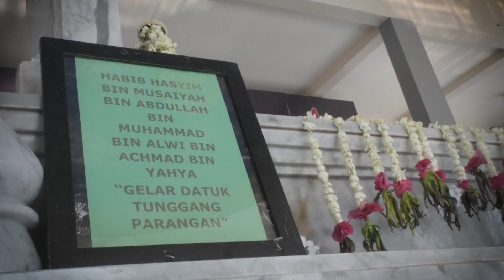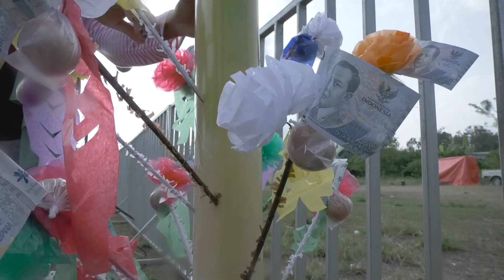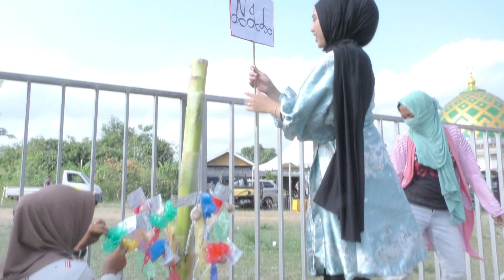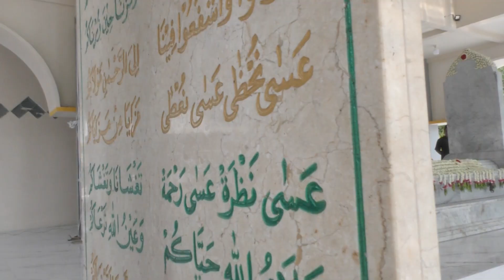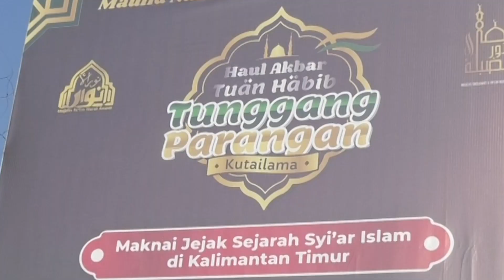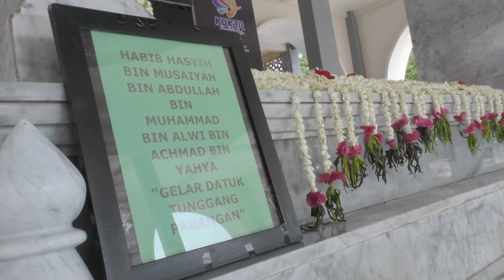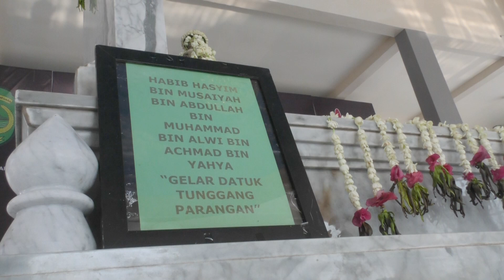MEMULIAKAN WALI ALLAH || HAUL AKBAR HABIB TUNGGANG PARANGAN